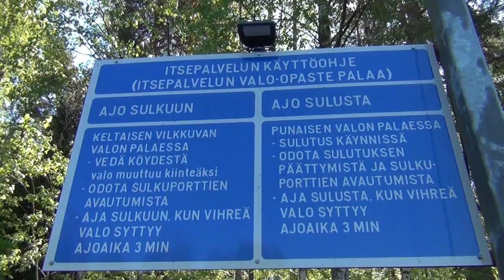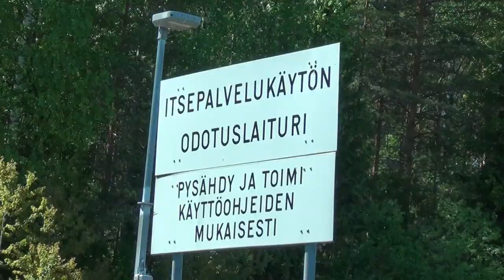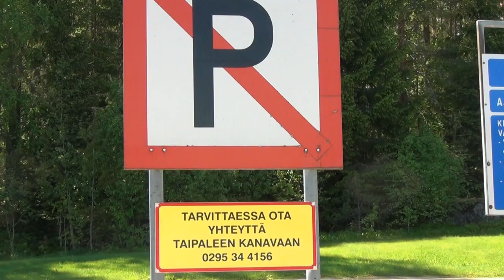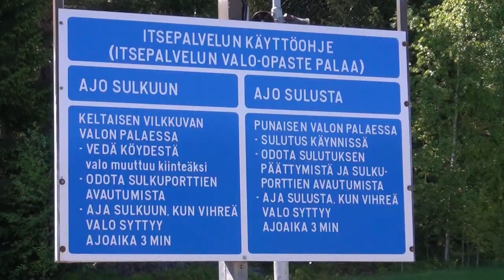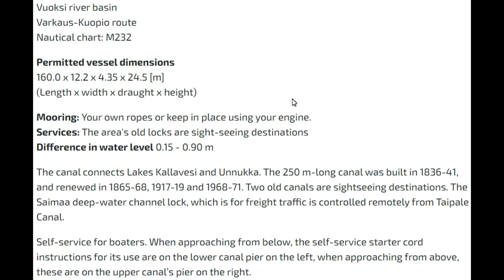Self-service Konnus canal lock up and down 🛥️ Konnuksen Kanava ylös ja alas 🚤 Canal de Konnuskanal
Leppävirta, Finnish Lakeland, East Finland, EU North Europe. 7.6.2022. ℹ️ ℹ️

Music T-Rexed Audio Hertz Vuoksi river basin Varkaus-Kuopio route Nautical chart: M232 Mooring: Your own ropes or keep in place using your engine. Services: The area's old locks are sight-seeing destinations Difference in water level 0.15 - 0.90 m The canal connects Lakes Kallavesi and Unnukka. The 250 m-long canal was built in 1836-41, and renewed in 1865-68, 1917-19 and 1968-71. Two old canals are sightseeing destinations. The Saimaa deep-water channel lock, which is for freight traffic is controlled remotely from Taipale Canal. Self-service for boaters. When approaching from below, the self-service starter cord instructions for its use are on the lower canal pier on the left, when approaching from above, these are on the upper canal’s pier on the right. In the event of a disruption, you can contact the operating personnel by telephone or by means of an alarm switch in the lock. A timber floating canal, where boats cannot fit in the lock at the same time as floating timber. If necessary, fasten your boat to the waiting pier or the edges of the old lower canals. Konnuksen kanava on Vuoksen vesistössä Leppävirran reitillä Pohjois-Savossa sijaitseva sulkukanava Varkauden ja Kuopion välisellä syväväylällä, ja se yhdistää Kallaveden ja Unnukan. Paikalla on ollut kaikkiaan neljä eri kanavaa. Konnuksessa on nykyisin vierekkäin kolme eri sulkua. Kahden vanhimman sulun yli johtaa myös silta mutta uusimman, 1971 valmistuneen, sulun yli pääsee vain sulkuporttien kautta. Konnuksen kanava on Vuoksen vesistössä Leppävirran reitillä Pohjois-Savossa sijaitseva sulkukanava Varkauden ja Kuopion välisellä syväväylällä, ja se yhdistää Kallaveden ja Unnukan. Paikalla on ollut kaikkiaan neljä eri kanavaa. Konnuksessa on nykyisin vierekkäin kolme eri sulkua. Kahden vanhimman sulun yli johtaa myös silta mutta uusimman, 1971 valmistuneen, sulun yli pääsee vain sulkuporttien kautta. Kolmas Konnuksen kanava rakennettiin vuosina 1917–1919 kun Konnuksen ensimmäinen 1841 valmistunut sulku muutettiin uittosuluksi. Sulun pituudeksi tuli 125 metriä ja leveydeksi 7,7 metriä. Koska sulun avaaminen silloisella tekniikalla ei ollut mahdollista ennen kuin veden pinta oli samalla tasolla sulkuportin kummallakin puolella oli sulun käyttö uitossa kuitenkin hidasta silla tukkilautta täytyi suluttaa kuten normaalit laivatkin. Neljäs Konnuksen kanava rakennettiin vuosina 1969–1971 Savonlinnan ja Kuopion välisen syväväylän rakentamisen yhteydessä. Tällöin rakennettiin uusi betoniseinäinen sulku vanhan uittosulun viereen. Sulun pituus oli 160 metriä, leveys 13,3 metriä ja syvyys 4,8 metriä. Tämä viimeisin rakennustyö tuli maksamaan 7,5 miljoonaa markkaa. Samanaikaisesti Konnuksen kanavan kanssa rakennettiin Varkauden–Kuopion syväväylälle myös viisi 30 metriä avokanavaa: Pussilantaipaleen kanava vuosina 1969–1970, Alajärven kanava vuosina 1970–1972 ja Pitkälänniemen kanava vuosina 1971–1972 Unnukan ja Haukiveden välille Taipaleen kanavan yläpuolelle sekä Muuraispuron kanava vuosina 1969–1970 Unnukan ja Voipaalanselän välille ja Rahasalmen kanava vuosina 1970–1971 Voipaalanselän ja Koirusselän välille. Neljäs Konnuksen kanava rakennettiin vuosina 1969–1971 Savonlinnan ja Kuopion välisen syväväylän rakentamisen yhteydessä. Tällöin rakennettiin uusi betoniseinäinen sulku vanhan uittosulun viereen. Sulun pituus oli 160 metriä, leveys 13,3 metriä ja syvyys 4,8 metriä. Tämä viimeisin rakennustyö tuli maksamaan 7,5 miljoonaa markkaa. Samanaikaisesti Konnuksen kanavan kanssa rakennettiin Varkauden–Kuopion syväväylälle myös viisi 30 metriä avokanavaa: Pussilantaipaleen kanava vuosina 1969–1970, Alajärven kanava vuosina 1970–1972 ja Pitkälänniemen kanava vuosina 1971–1972 Unnukan ja Haukiveden välille Taipaleen kanavan yläpuolelle sekä Muuraispuron kanava vuosina 1969–1970 Unnukan ja Voipaalanselän välille ja Rahasalmen kanava vuosina 1970–1971 Voipaalanselän ja Koirusselän välille. Der Konnuskanal befindet sich in der finnischen Gemeinde Leppävirta, etwa 6 km nördlich des Kirchdorfs Leppävirta. Er verbindet die Seen Kallavesi und Unnukka. Konnus kanal (fi. Konnuksen kanava) är kanal som förbinder sjöarna Kallavesi och Unnukka i Leppävirta kommun i Norra Savolax. Kanalområdet ligger 8 kilometer från Leppävirta kyrkby och består av tre kanaler varav de två äldre är sevärdheter Le canal de Konnus est un canal situé à Leppävirta en Finlande Ce nouveau canal de 250 mètres de longueur reliant les lacs Kallavesi et Unnukka dans la voie navigable profonde entre Kanal ang Konnus Kanava sa Finland Nahimutang ni sa lalawigan sa Pohjois-Savo, sa sentro nga bahin sa nasod, 300 km sa amihanan-sidlakan sa Helsinki ang ulohan sa nasod A lock is a device used for raising and lowering boats, ships and other watercraft between 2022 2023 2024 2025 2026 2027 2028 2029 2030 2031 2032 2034